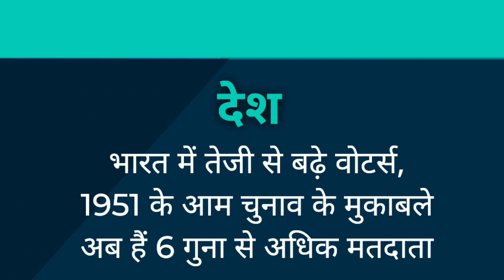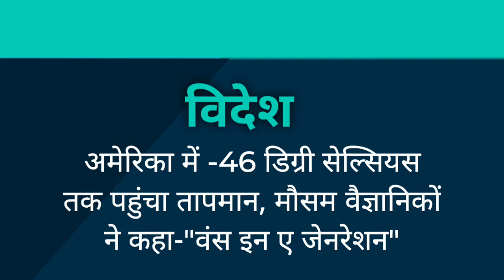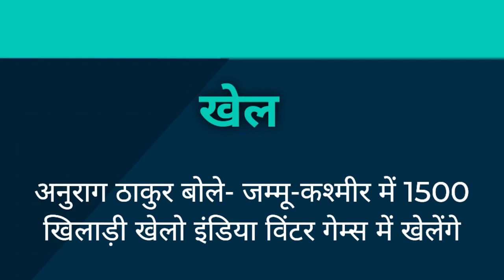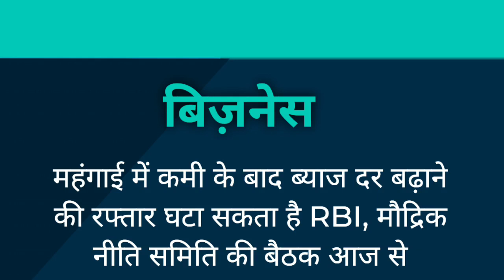News headlines in hindi for School Morning Assembly